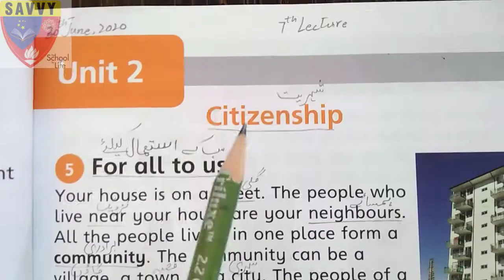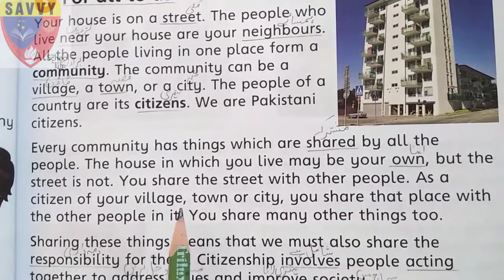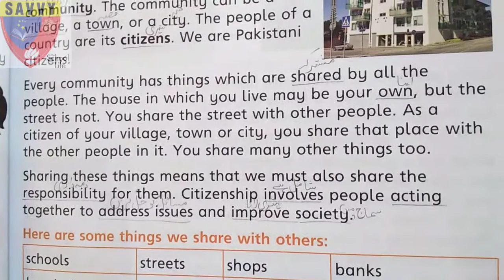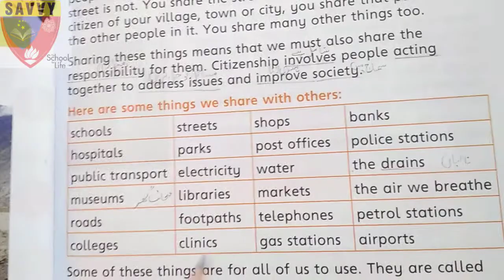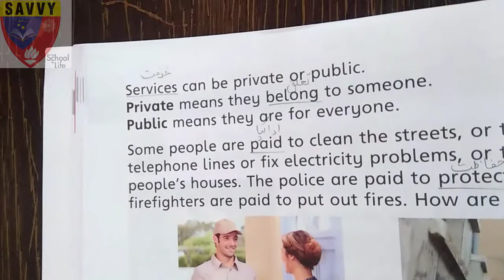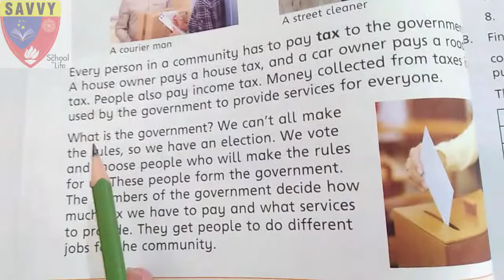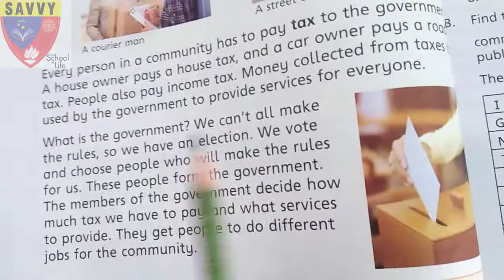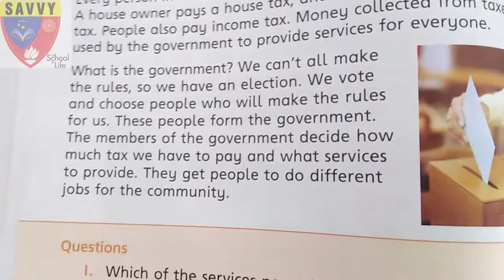Social studies grade 3 lecture 7(unit 2 lesson 5 reading)